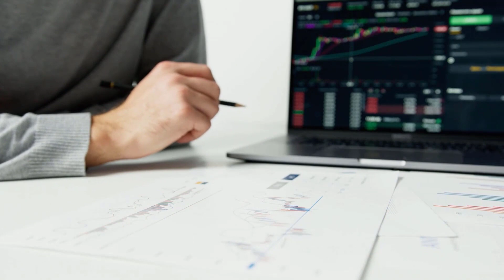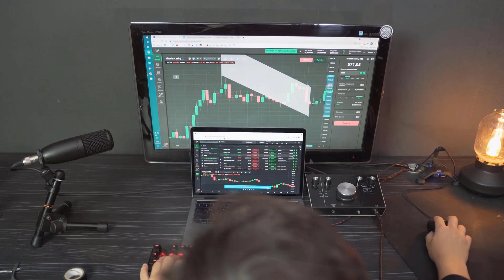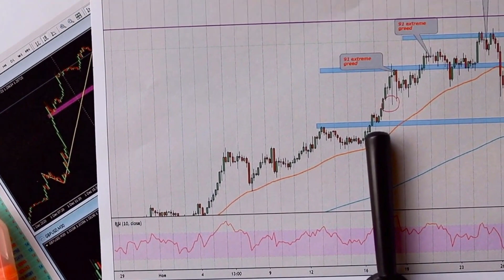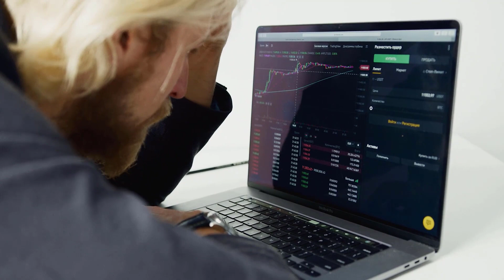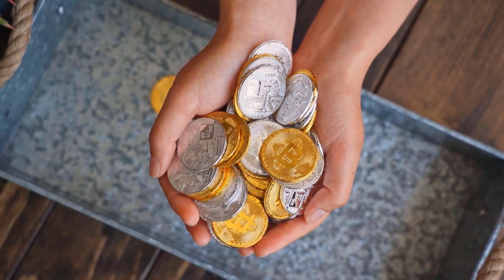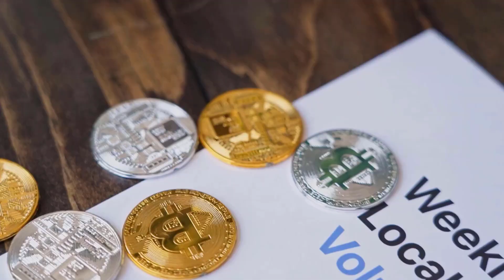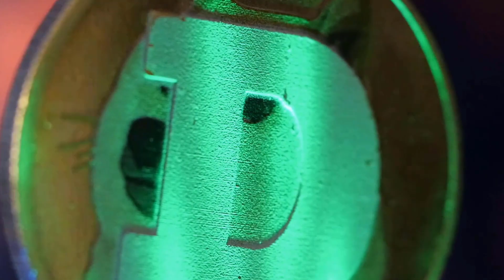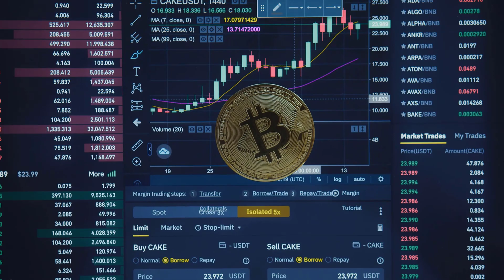SLP Predicted to Reach x9000 by 2025! Find Out Why Experts Are So Bullish on SLP